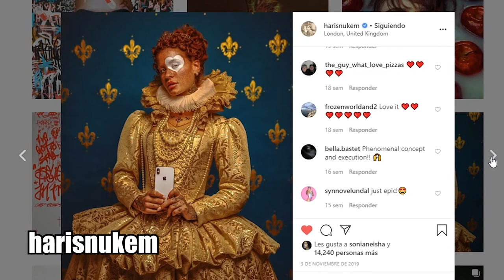CÓMO NO PERDER la INSPIRACIÓN en CASA // + ARTISTAS QUE ME INSPIRAN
Muy buenas, en el vídeo de hoy voy a dar unos cuantos consejos para no perder la inspiración en casa, a parte también voy a recomendar artitstas!

En el vídeo de hoy como he dicho voy a dar una serie de consejos y cosas que hacer para no perder la inspiración mientras estamos encerrados en casa, mantener la mente activa y concentrarnos mejor para poder desarrollar mejores ideas un que estemos todo el día metidos en casa por la cuarentena. Todos estos ejercicios los podemos realizar sin problemas, y cada uno a su gusto y se los puede adaptar como queráis. Os recomiendo hacer dichos ejercicios para mejorar también el estado de no hacer nada, y de no sentirse nada productivo!

Software de edición utilizados:

- Adobe Lightroom
- Adobe Photoshop
- Adobe Premiere